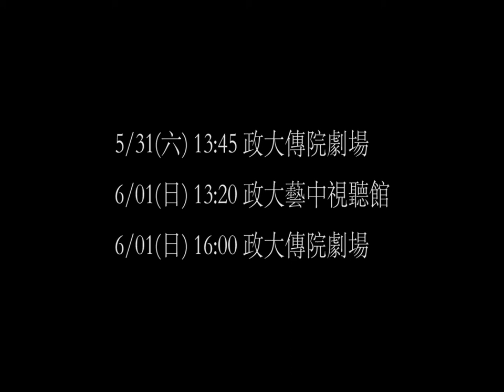奶油貓悖論-預告片 政治大學 廣播電視學系 2014年度第23屆InfiniGen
銀河互動 DGE 2014「第八屆 華人大學院校數位畢業聯展」

影片介紹：奶油貓悖論說：「當貓從高空落下，牠一定是雙腳著地；而吐司則是塗奶油那面落地。」但若將奶油吐司綁在貓背上，而落地的名額只有一個，誰才會落地？陳子真，在交往三年的紀念日當天，被同志男友王磊放了鴿子。隨著王磊與千金許乃方的婚期越來越近，子真和王磊的關係也日趨緊繃，有一天，子真終於忍無可忍……

製作團隊：

導演 陳霆瑋
副導 謝孟蓉
製片 江亞雯
美術總監   張詠齊